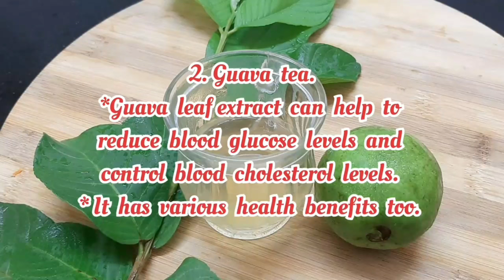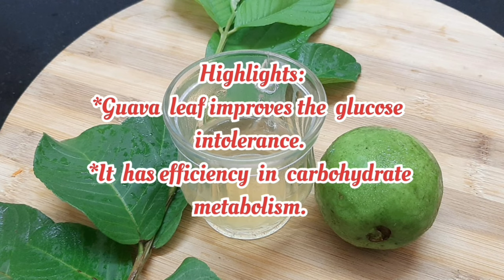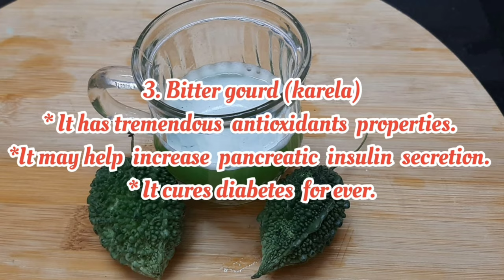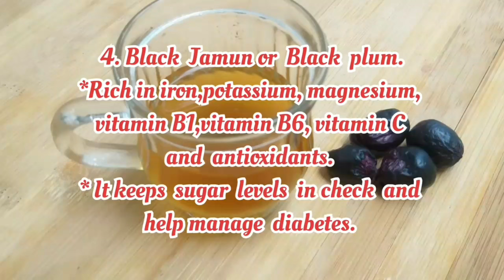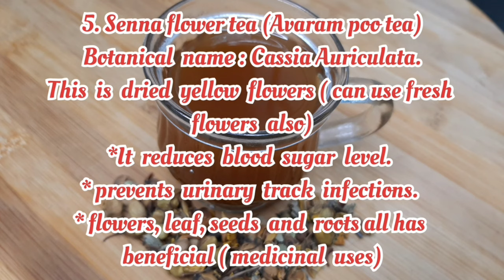6 Early morning diabetics drinks|| Diabetics drink for 6 days||Eat the finest